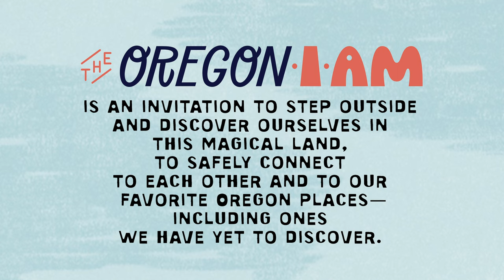The Oregon I Am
Oregon is pretty amazing, and so are the people who call it home! From the rocky shores of the coast to the magic of the high desert, we at the Coalition of Oregon Land Trusts know that every person has a unique story to tell and a special connection to this place. We invited people from across the state to share what Oregon represents for them - a memory, idea, dream, moment, anything. The Oregon we are is an Oregon of us.

We build connections and advance policies that help protect our natural world for all people, forever. It was created as part of our Oregon I Am campaign, which is an invitation to connect to the land and each other, to rediscover this place, and to discover a way to explore this beautiful state.

Learn more about the campaign: theoregoniam.org